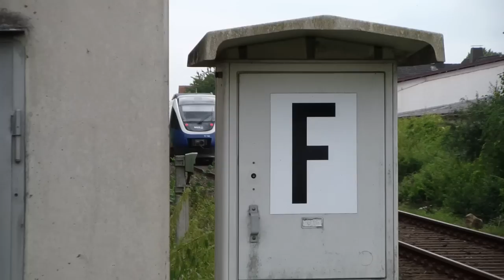[HD] VT 726 und VT 746 "Mein Haller Willem" als RB84 (75664)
siehe Titel!
Viel Spaß!